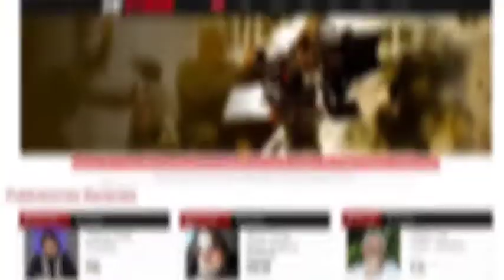HiStudio Social Network Comunidad de Medios Audiovisuales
Estamos creando la más grande Comunidad Social de medios audiovisuales, noticias y talentos de habla hispana en la red... Llamada HiStudio.es